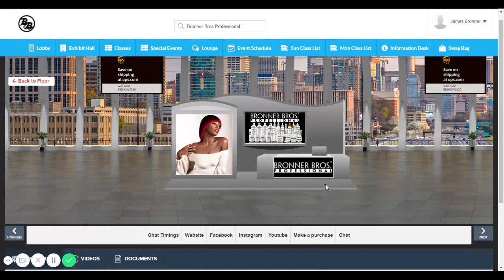Bronner Bros Virtual Beauty Show Walkthrough